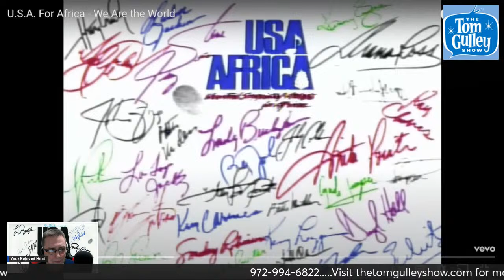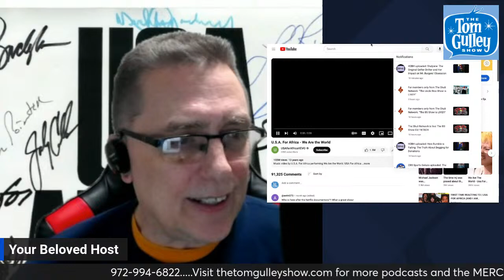Let Me Tell Ya 'Bout We Are The World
We Are The World by USA For Africa was a superstar recording event like no other. We'll even react to it!